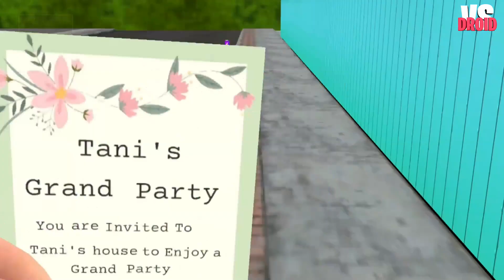Nick & Tani : Funny Story Tani Gym Room Troll - Android 2022